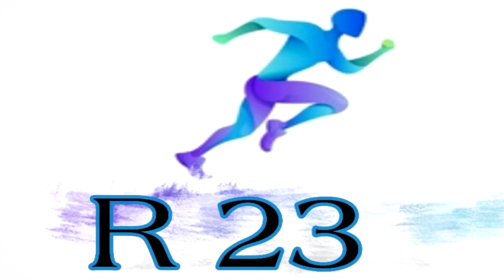បារាំងទម្លាក់ក្រុមលេខមួយលើលោក _ OPPA Son ស្កាត់ទៅជួបសមាជិក BlackPink _លេងនៅReal ពិបាករកមិត្តភក្តណាស់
ព័ត៌មានកីឡាបាល់ទាត់
1. Newcastle នឹងក្លាយជាក្លឹបមានជាងគេលើលោក
2. Hazard រងរបួសទៀតហើយ
3.  Newcastle នឹងអាចទិញកីឡាករមិនខ្វល់រឿងច្បាប់
4.  បារាំងទម្លាក់ក្រុមលេខមួយលើលោក
5.  OPPA Son ស្កាត់ទៅជួបសមាជិក BlackPink
6.  លេងនៅ Real ពិបាករកមិត្តភក្តិណាស់
7. Pogba បញ្ចេញតម្រុយគួរអោយសង្ស័យ
8. មូលហេតុដែល Park J S ចេញពី  Man Utd
9. មូលហេតុ Abraham ទៅលេងនៅអុីតាលី
10. Man Utd ត្រៀមបញ្ចេញខ្សែបំរើពីររូប
11 ក្លឹបដែលមិនទាន់ចាញ់នៅអឺរ៉ុប